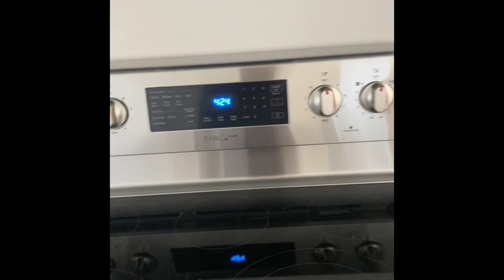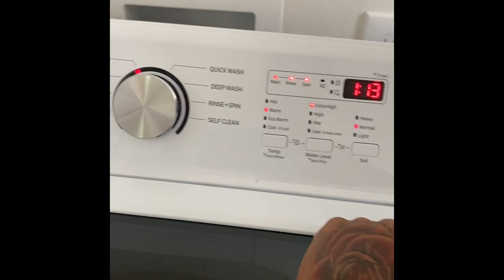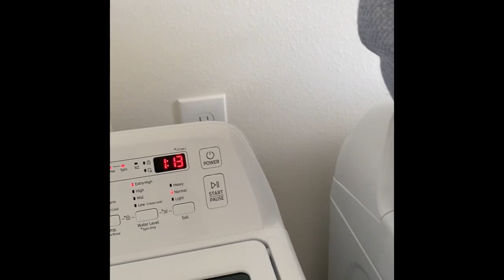CHIPOTLE MUKBANG / ASS WHOOPINGS / TOUR OF HOUSE & MORE!***